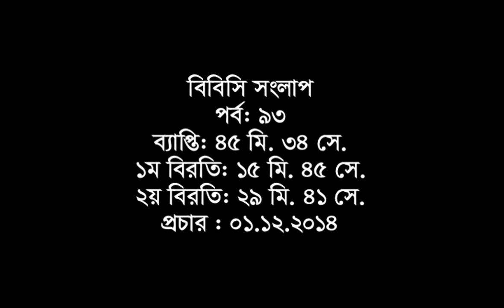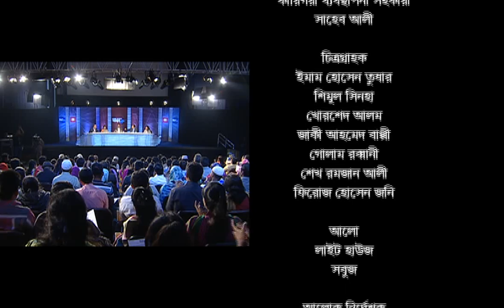BBC Bangladesh Sanglap, Dhaka, 29-Nov-2014, Series III - Ep 93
Panelists :

Mr Muhammad Faruk Khan MP – International Affairs Secretary of Awami League; Chairman of the Parliamentary Standing Committee on Civil Aviation and Tourism Ministry; Former minister; Retired Lt. Colonel.

Mr Mir Mohammad Nasir Uddin – BNP Chairperson’s Adviser; Former state minister; Former ambassador.

Dr Nazneen Ahmed – Senior Research Fellow, Bangladesh Institute of Development Studies (BIDS) and

Ms Nasrin Siraj Annie – Anthropologist and film maker.